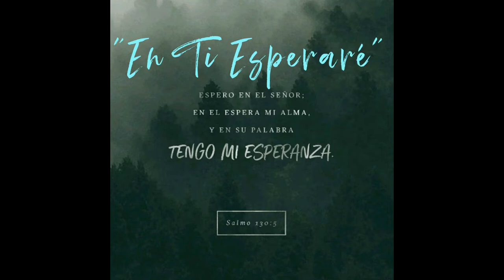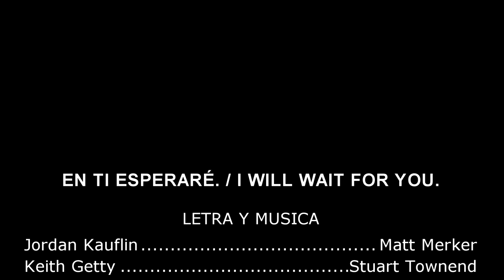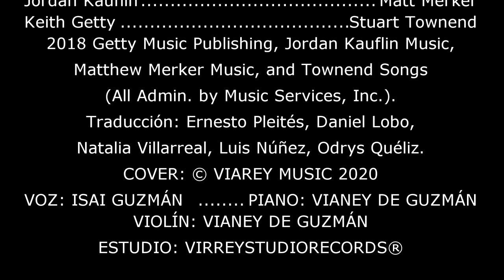Musica Cristiana - En Ti Esperaré. / I Will Wait For You. - Vianey & Rey G. Music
Este es un canto que ha sido de bendición y ánimo a nosotros en muchas pruebas ,esperamos que puedan disfrutarlo y que exalte, honre y glorifique a nuestro Dios. ¡Que el Señor siga bendiciéndoles en cada momento!
Atte: Vianey y Reynaldo Guzmán.

EN TI ESPERARÉ. / I WILL WAIT FOR YOU.

2018 Getty Music Publishing, Jordan Kauflin Music,
Matthew Merker Music, and Townend Songs
(All Admin. by Music Services, Inc.).
Traducción: Ernesto Pleités, Daniel Lobo,
Natalia Villarreal, Luis Núñez, Odrys Quéliz.

VOZ: ISAI GUZMÁN   PIANO: VIANEY DE GUZMÁN
VIOLÍN: VIANEY DE GUZMÁN
ESTUDIO: VIRREYSTUDIORECORDS®